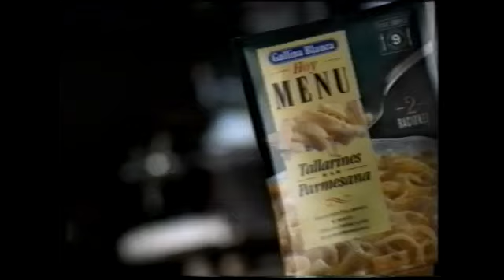TELEMADRID | Bloque de anuncios 02/09/1998 [4]